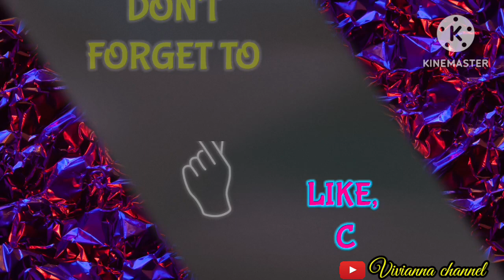SARAPAN+MAKAN SIANG LAUKNYA TUMIS PARE, PEPES IKAN DAN MIE GORENG PORSI MANOL TUKANG KULI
Assalamualaikum wr wb halo sahabat ku semua gimana kabarnya hari ini semoga sehat selalu dan dilancarkan rezeki nya aamiinn 🤲🤲 terimakasih buat kalian semua yang udah menonton video ini jangan lupa like, coment and subscribe dan jangan lupa tekan tombol lonceng nya supaya tidak ketinggalan video terbaru dari saya terimakasih selamat menonton 🙏🙏🙏